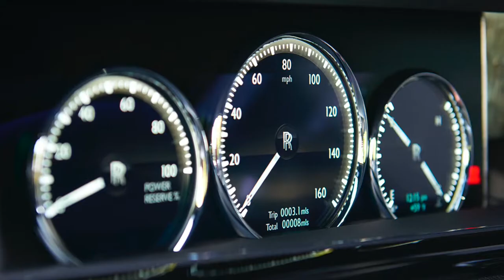2020 Rolls-Royce Phantom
2020 Rolls-Royce Phantom model R1397 available at Rolls-Royce Motor Cars Orange County.